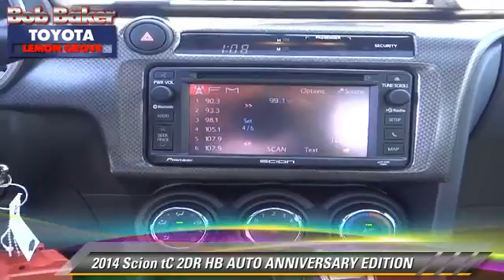Bob Baker Toyota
6800 Federal Blvd near San Diego La Mesa Spring Valley Broadway Heights Redwood Village National City El Cajon CA 91945

[DFIN:3:2791994:I:4072:FD60E4B1:807a36450bcc7ecca598f8050a02cb5b]